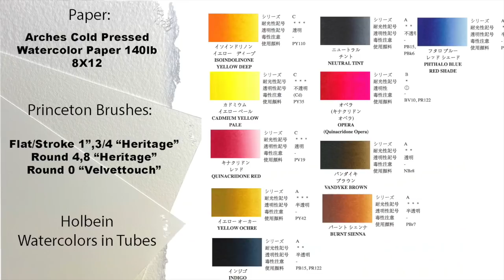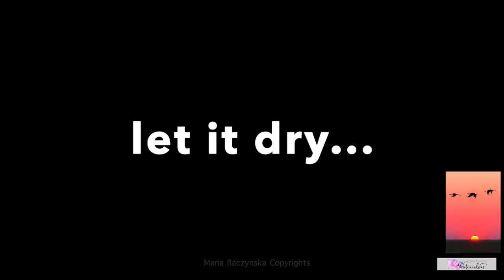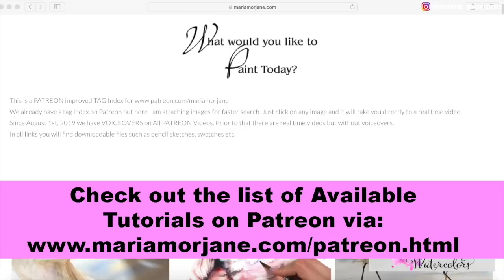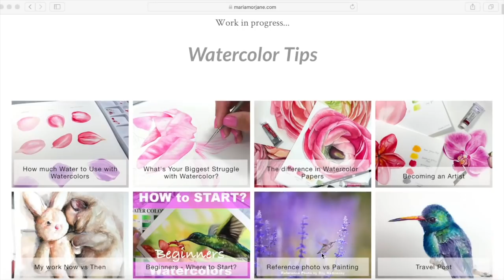Fuchsia sky painting with Watercolors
2. My Online Painting School: maria-raczynska.teachable.com (TALKING in ALL CLASSES)🌊

5. ALL ART SUPPLIES ARE LISTED IN A Video: First 15-30 seconds. Please pause if you need to look at it longer 🤗🌸

6. For all my Ladies that always ask: my nails are by Zoya.

7. Please keep in mind there's a setting on YT where you can adjust the speed of this video. Yes! you can slow it down ;) 💕💕💕

9. My videos are for your personal enjoyment ONLY. It’s ok to copy my art for your personal use as long as you are not trying to make money off of it. 🌹😍 Also if you paint along my video then post it to social media, please write its a copy of my painting, or that you followed a tutorial by me.